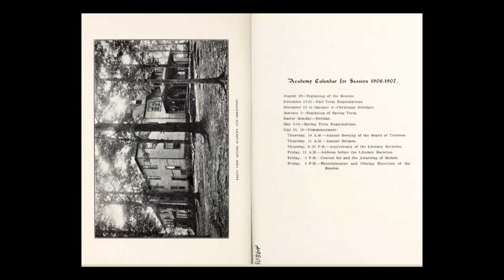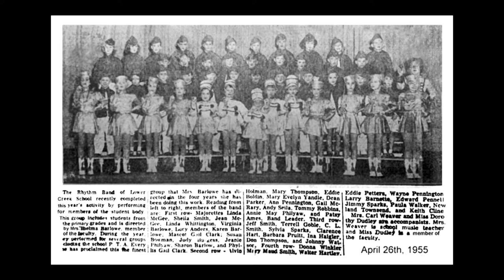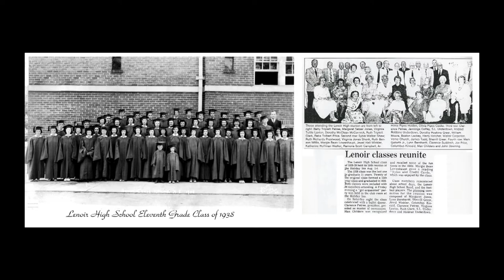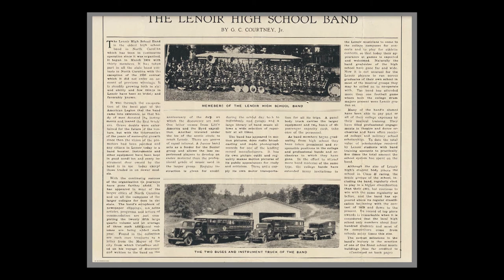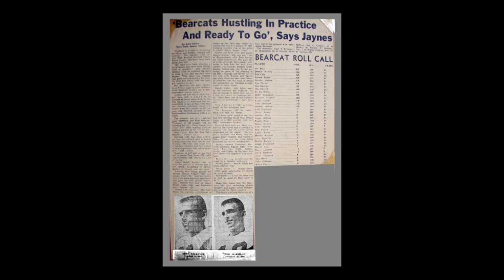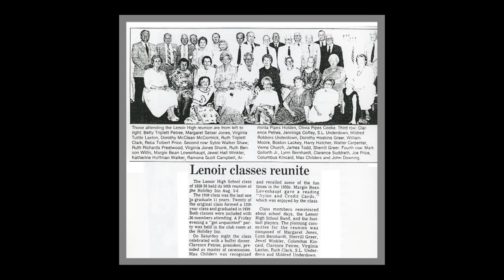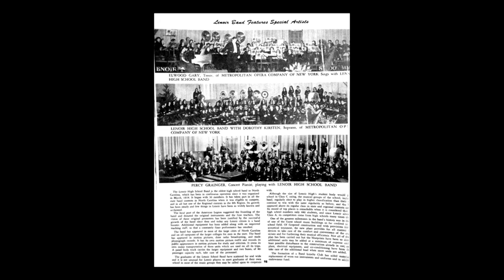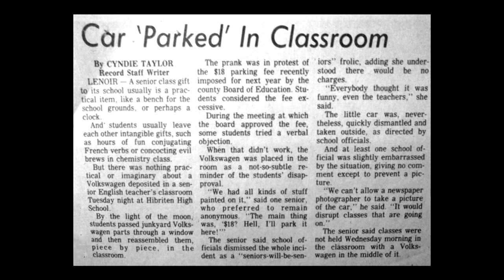Lenoir High School, Pictorial History HD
All Lenoir High School, Lenoir, N.C.,  photos Bill Tate has accumulated over 15 years.